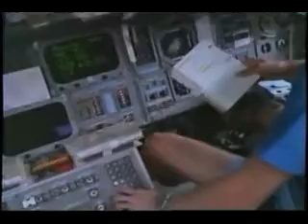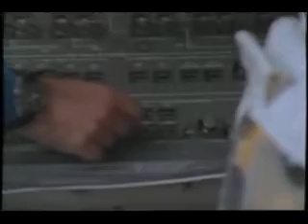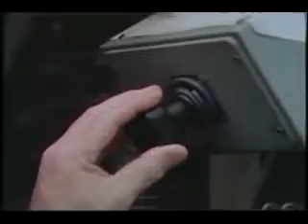1988: STS-26 Discovery (NASA)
Space Shuttle flight 26 launched on 29 September 1988. Crew: Frederick H. Hauck, Richard O. Covey, John M. Lounge, George D. Nelson, David C. Hilmers. Return to flight after Challenger disaster. Tracking and Data Relay Satellite (TDRS) launch